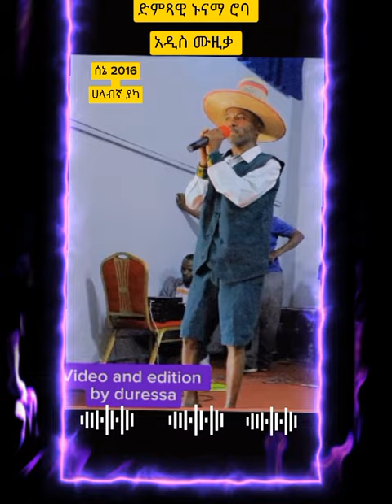New Halaba Music 2016 ድምጻዊ ኑናማ ሮባ አዲስ የሀላብሳ (ያካ)2016